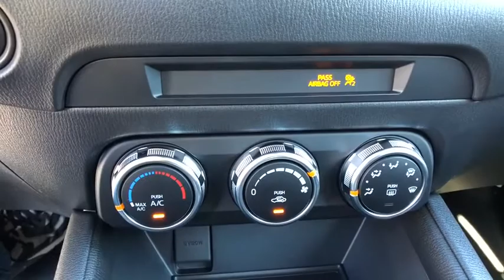2018 Mazda CX-5 Brookfield, Ridgefield, New Milford, New Fairfield, Danbury, CT M80519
Sonic Silver Metallic New 2018 Mazda CX-5 available in Danbury, Connecticut at Colonial Mazda. Servicing the Brookfield, Ridgefield, New Milford, New Fairfield, CT area.

Colonial Mazda
100 Federal Rd,